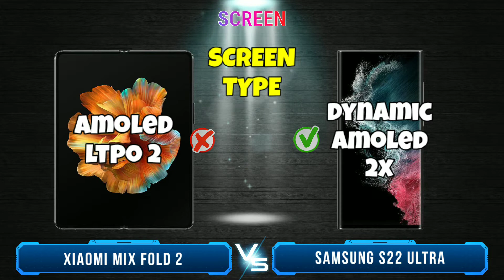Xiaomi Mix Fold 2 vs Samsung Galaxy S22 Ultra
Xiaomi Mix Fold 2 vs Samsung Galaxy S22 Ultra, Which one that will choose? In this video I will review and compare the specifications and prices between xiaomi mix fold 2 and samsung s22 ultra, which features are superior and which are cheaper, so you can find out which one is suits for your needs and your wishes. so which one do you think is the best xiaomi mix fold 2 or galaxy s22 ultra